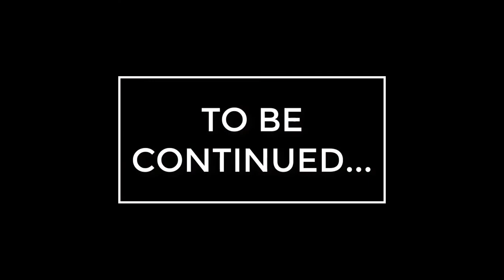Digging Dinosaur Fossils as a Miner 🦕🦕 Part 3| Gaming with HariVids | Minecraft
About Me
I'm Sreehari from Palakkad, Kerala, India. I Like 3D Modeling, Animation and Gaming.

★ FOLLOW ME ★